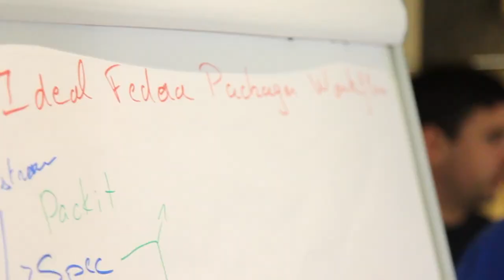Flock to Fedora 2019 - Budapest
Our yearly Fedora development conference happening in Budapest, Hungary, gathered people from many different countries to work on Fedora's goals.

This was created and edited by the Diversity & Inclusion Team.